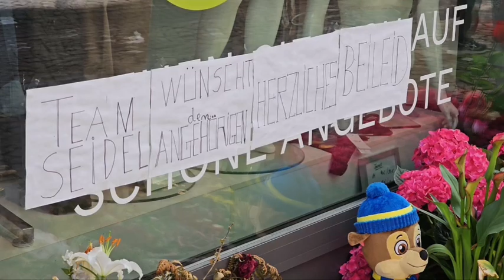Auch Wochen nach dem Mord auf der Säubrenner in Wittlich gedenken die Mitbürger ,,Micha''